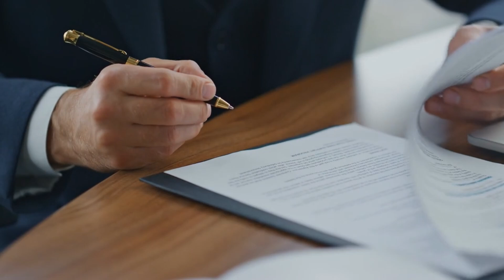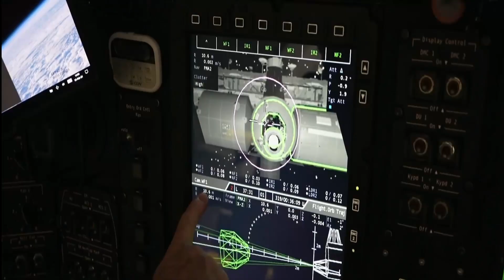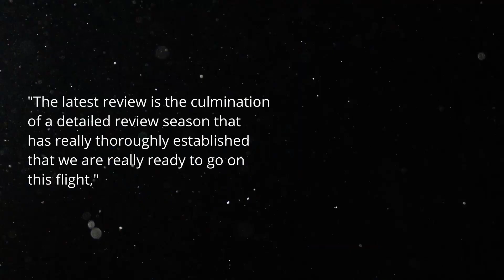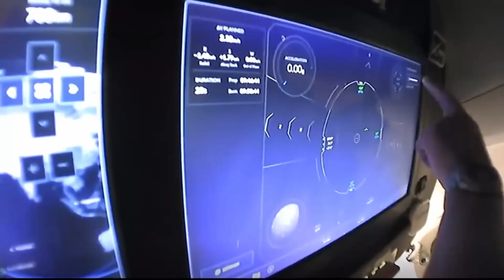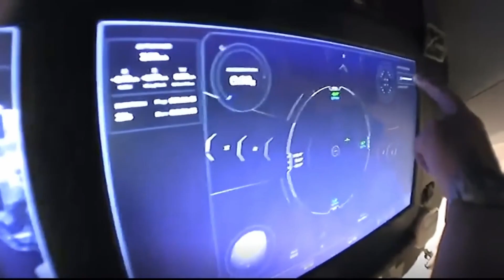Why NASA Chose Boeing Starliner Over SpaceX Dragon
The United States' second private crew-carrying spacecraft is now ready to transport humans. After several years of delays and a staggering assortment of mishaps during test flights, Boeing's Star liner spacecraft is finally prepared to launch its first crewed mission. However, is Boeing's Star liner safe to use? Why has NASA chosen Boeing over SpaceX? Will NASA continue to employ Star liner for future missions? Let's find out.

1. The videos have no negative impact on the original works.
3. The videos are transformative in nature.
4. We use only the audio component and tiny pieces of video footage, only if it's necessary.